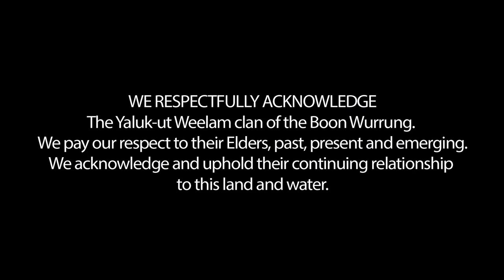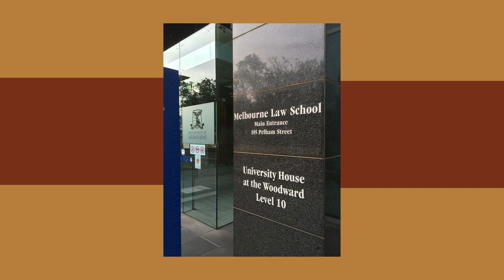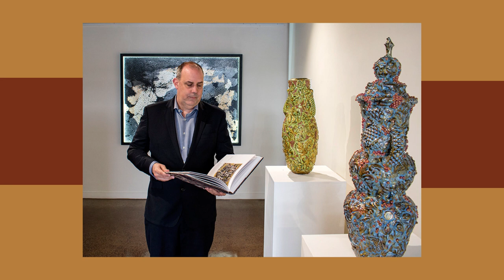Michael Fox | The Business of Art | The Art Hunter | Episode 75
In this episode of The Art Hunter, David Hunt talks to the accountant Michael Fox who specialises in accounting for the arts.

Michael Fox is  the Principal of Michael Fox Arts Accountant & Valuer and the Director of Fox Galleries. He is a certified accountant, fine art valuer and art collector. He holds a Master of Tax from the Melbourne Law School, University of Melbourne. Fox is a member of the Auctioneers and Valuers Association of Australia AVAA and is a Fellow of the Institute of Public Accountants.

Since the 1990s Michael has worked with artists and creative industry professionals to manage their tax affairs utilising his specialised knowledge in business taxation, GST, cultural gifts, income averaging and more. In 2006 Fox established and ran the Queensland division of the national startup Joel Fine Art until its sale to the international auction house Bonhams in 2008.

In 2016 Fox re-established Fox Galleries. In 2020 he established an office in Hobart. He relocated his Melbourne practice and the gallery exhibition spaces to 63-67 Wellington Street, Collingwood in 2020, thus realising his vision of unifying a professional practice with an art gallery at the same location.